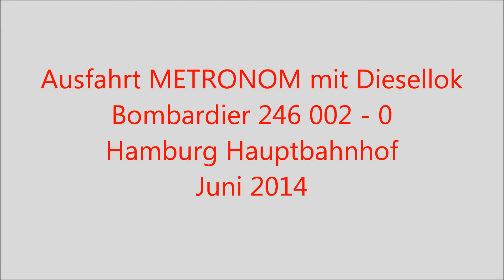Ausfahrt METRONOM mit Diesellok Bombardier 246 002 - 0 - Eisenbahn TV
Ausfahrt METRONOM mit Diesellok Bombardier 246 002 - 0, Mai 2014